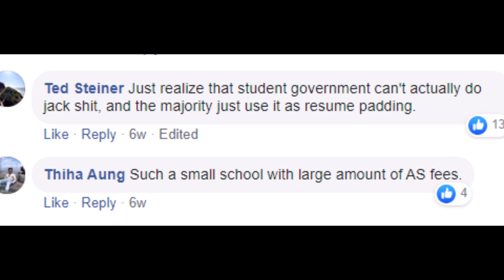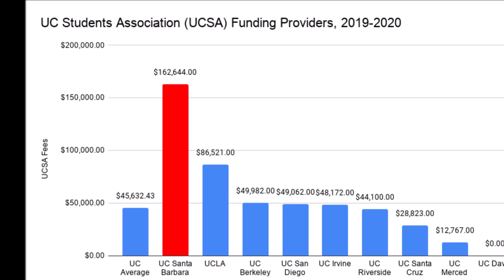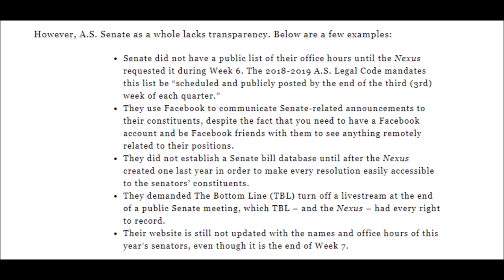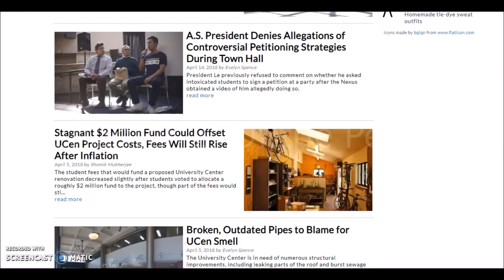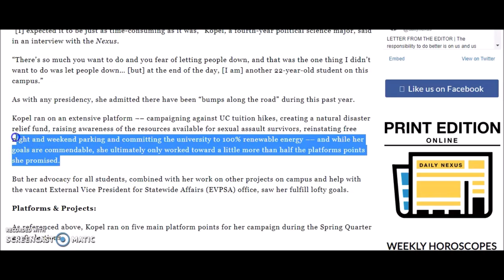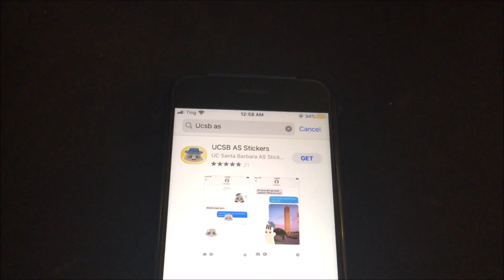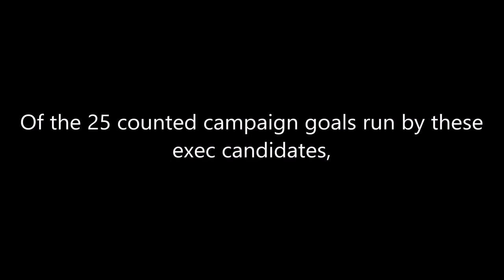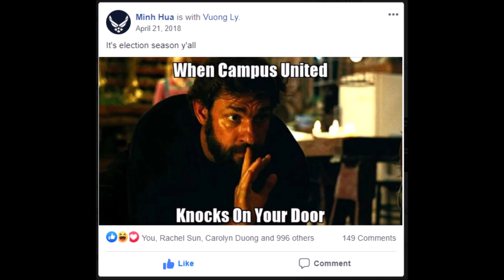Student government is a popularity contest (WRIT105PD)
For WRIT 105PD. What do student governments (associated students) actually do? An analysis from the UCSB experience.
1. The personal insults at the end are not mine and I don't approve of that kind of nastiness, I just wanted to show that it exists in the world of AS.
2. I am criticizing the positions and offices in the video, not attacking the people themselves.